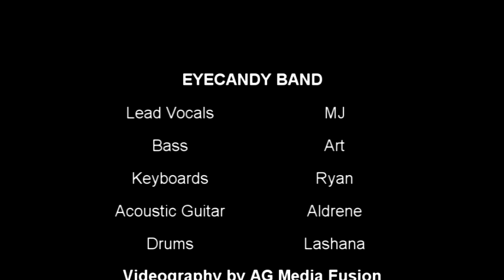MJ's Eyecandy - "Ako'y Sa Iyo at Ika'y Akin Lamang" - (Sitti featuring Jek Manuel)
You can watch this wonderful band at the following venues:

Henesy Restaurant and Bar
The Pub Oasis Hotel Clark
Wishing Well Music Lounge
V8 Restobar, Flying V Clark Complex, Clark Freeport